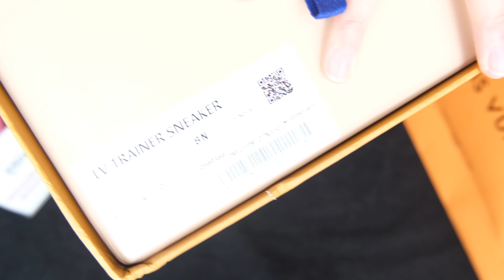Louis Vuitton LV Skate Sneaker Beige White Unboxing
Please hit the thumbs up button and share the video if you like it. ~CONTACT ME~ whatsapp/wechat/iMessage: Email: luxury link: Men stuffs ~FOLLOW ME~ INSTAGRAM FACEBOOK ►Leave a comment under this vid about ur thinking of this shoes, no matter good or not. welcome to inquire us any questions.